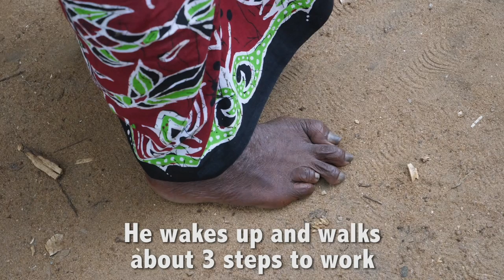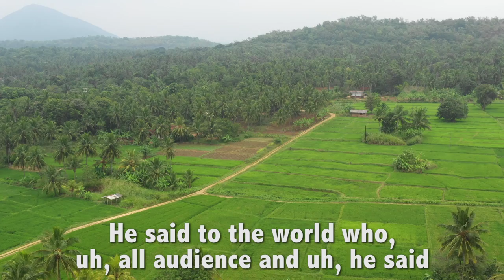Carving Wood for 47 Years?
Earlier today, in the middle of a small Sri Lankan village, I met a guy named Dhramadsa who has been carving wood for 47 years!

I spontaneously sat him down to hear about his life story, and I was shocked to find out that he's been at this wood carving job for nearly a half-century!

This is not your ordinary wood carvings... Dhramadsa molds the most detailed animal sculptures (elephants, tigers, etc) starting with an empty block of wood.   Each piece takes him roughly 2 weeks of work (nonstop), and he sells them in local markets for around $100 USD each.

Does he do it for the money?  Absolutely not.  It's just hobby that keeps him busy.  He's very content living a simple life in his beautiful village, and he plans to carve wood until he dies!

Instagram @drewbinsky for daily travel content!!  Thank you Michael (IG @affinityadventure) for the help shooting & editing!